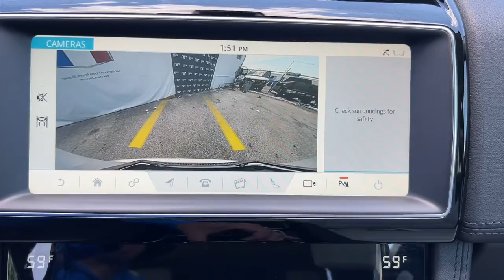2020 Jaguar F-PACE Miami Shores, Aventura, Miami Beach, Miami Lakes, Miami, FL R17848MV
Meribel White Pearl Gloss Used 2020 Jaguar F-PACE available in Miami Shores, Florida at Tropical Chevrolet. Servicing the Aventura, Miami Beach, Miami Lakes, Miami, FL area.

#{MAKE}
#{MODEL}
2020 Jaguar F-PACE 30t Prestige - Stock#: R17848MV - VIN#: SADCK2GX5LA633649

Tropical Chevrolet
8880 Biscayne Blvd

2020 Jaguar F-PACE 30t Prestige GUARANTEED FINANCE APPROVAL FOR EVERYONE..., TROPICAL CHEVROLET SUPERCENTER. , LOWEST PRICE ON ANY NEW CHEVROLET...GUARANTEED. , USED CAR SUPERCENTER ON FLAGLER AND 57 AV. , USED CAR LUXURY CENTER ON 8 STREET. Priced below KBB Fair Purchase Price! 22/27 City/Highway MPG
Navigation system: InControl Navigation Pro,Connect Pro Package,11 Speakers,AM/FM radio,Radio data system,Radio: Meridian 380W Sound System,Air Conditioning,Automatic temperature control,Front dual zone A/C,Rear window defroster,Memory seat,Power driver seat,Power steering,Power windows,Remote keyless entry,Steering wheel memory,Steering wheel mounted audio controls,Four wheel independent suspension,Speed-sensing steering,Traction control,4-Wheel Disc Brakes,ABS brakes,Dual front impact airbags,Dual front side impact airbags,Emergency communication system: InControl Protect,Front anti-roll bar,Low tire pressure warning,Occupant sensing airbag,Overhead airbag,Rear anti-roll bar,Power moonroof,Power Liftgate,Brake assist,Electronic Stability Control,Exterior Parking Camera Rear,Delay-off headlights,Fully automatic headlights,Headlight cleaning,High intensity discharge headlights: Xenon,Rear fog lights,Panic alarm,Security system,Speed control,Auto-dimming door mirrors,Bumpers: body-color,Heated door mirrors,Power door mirrors,Spoiler,Turn signal indicator mirrors,Apple CarPlay/Android Auto,Auto tilt-away steering wheel,Auto-dimming Rear-View mirror,Compass,Driver door bin,Driver vanity mirror,Front reading lights,Garage door transmitter: HomeLink,Heated steering wheel,Illuminated entry,InControl Apps,Navigation Pro,Outside temperature display,Overhead console,Passenger vanity mirror,Pro Services & Wi-Fi Hotspot,Rear reading lights,Rear seat center armrest,Sport steering wheel,Tachometer,Telescoping steering wheel,Tilt steering wheel,Trip computer,Front Bucket Seats,Front Center Armrest,Grained Leather Seat Trim,Heated Front Bucket Seats,Heated front seats,Power passenger seat,Split folding rear seat,Passenger door bin,Alloy wheels,Wheels: 19 7 Split-Spoke (Style 7012),Rain sensing wipers,Rear window wiper,Variably intermittent wipers,3.73 Axle Ratio,GUARANTEED FINANCE APPROVAL FOR EVERYONE...,TROPICAL CHEVROLET SUPERCENTER. ,LOWEST PRICE ON ANY NEW CHEVROLET...GUARANTEED. ,USED CAR SUPERCENTER ON FLAGLER AND 57 AV. ,USED CAR LUXURY CENTER ON 8 STREET